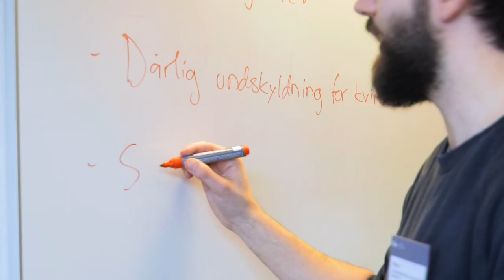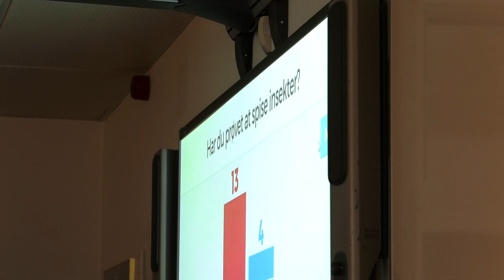Det rullende Universitet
Det rullende Universitet giver gymnasieelever en smagsprøve på den faglighed, man møder på et universitet og giver et indblik i, hvordan det er at studere på universitetet. Derudover giver Det rullende Universitet universitetsstuderende erfaring med faglig formidling og undervisning i gymnasiet. Du kan læse mere på